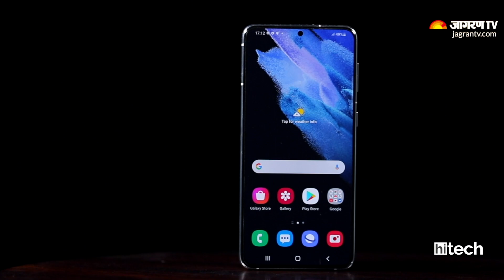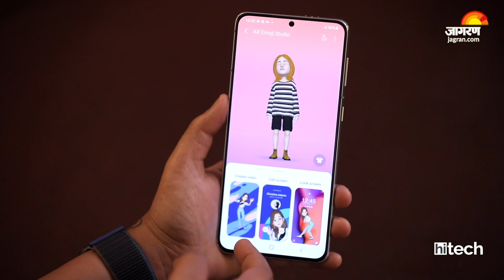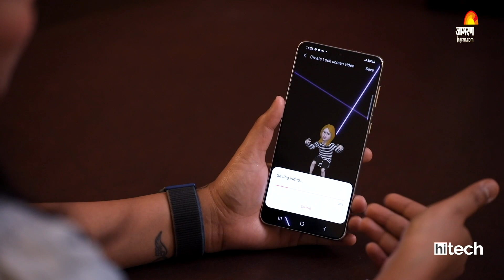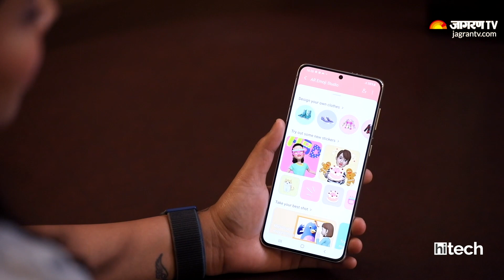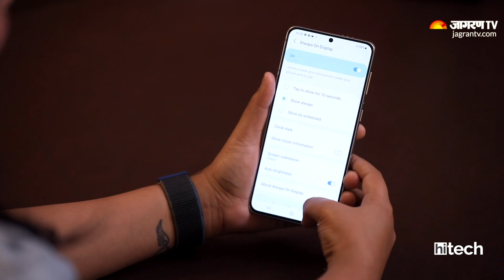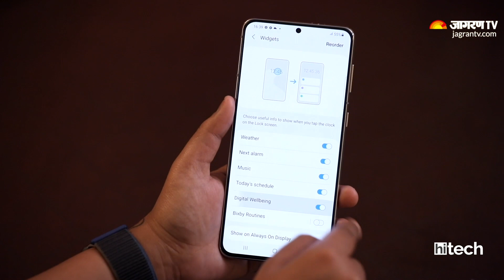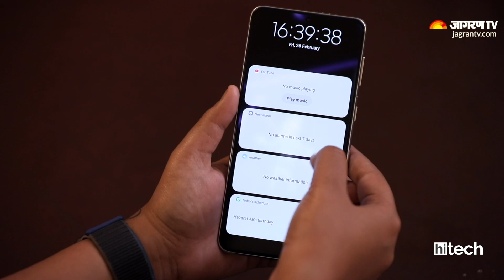Samsung Galaxy S21+ Tips and Tricks that you must know | Jagran HiTech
Samsung Galaxy S21+ is not just a flagship model in the S21 series but it offers a lot more like in this video you will see some tips and tricks or some hidden features that S21 plus has which will make your experience of using this phone fun and amazing. Watch this video to know all the tips and tricks.

Video Description:
00:00- Introduction to Samsung Galaxy S21 Plus Tips and Tricks
00:37- 8K Snapshot Features in Samsung Galaxy S21+
01:31- AR Zone Features in Samsung Galaxy S21+
03:13: Portrait Mode Features in Samsung Galaxy S21+
03:50: Always on Display Features in Samsung Galaxy S21+
05:09- Widget Settings Features in Samsung Galaxy S21+